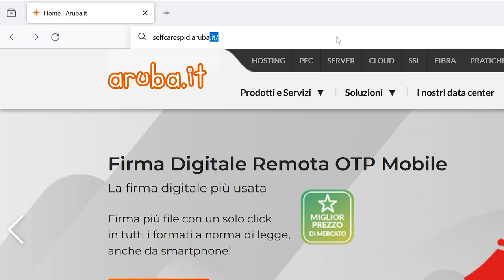Recuperare il nome utente di SPID